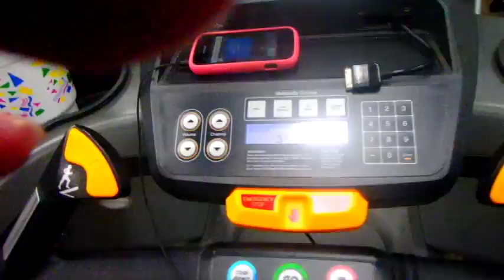Every store has rotted peppers conspiracy